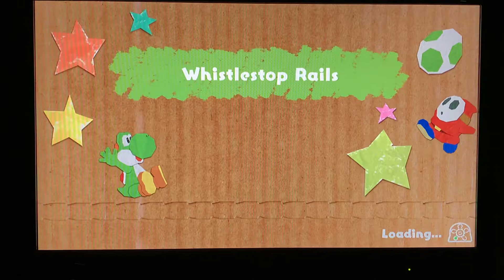Souvenir Hunt: Cactus Cart